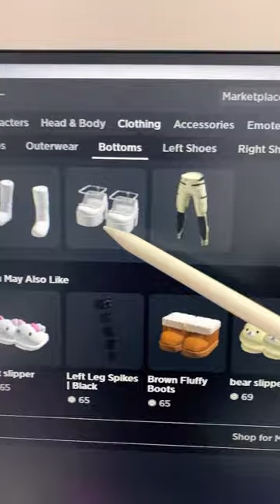💗Avatar lol 😅 roblox avatar preppy music dance mm2funny lol cute funny omg robloxedit ✨